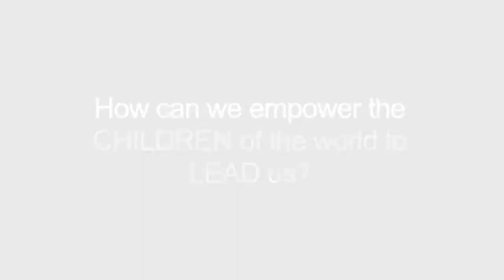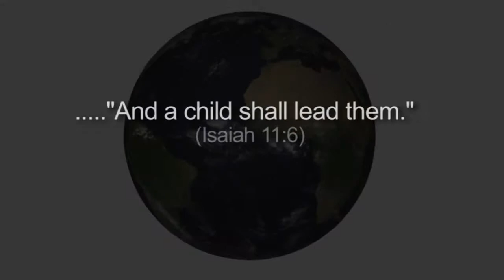열방대학러닝센터02